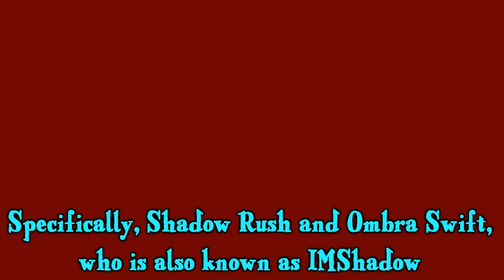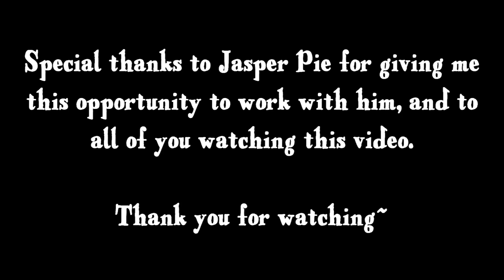Double Shadow Prank Calls Jasper Pie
Brother and Sister Shadow decide to call a pizzeria out in Ponyville. Antics and confusion soon follow.

This was incredibly fun to make. Thank you again to Jasper Pie for giving me and IMShadow this chance to work with him. Hope you all enjoy.~